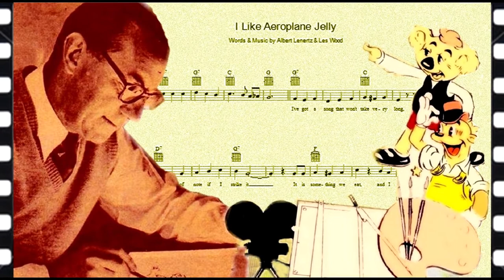Animating Aeroplane Jelly – Trailer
SYNOPSIS:

An episode in the life of pioneer Australian animator, Eric Porter, and his creation of one of the most iconic and enduring of Australian advertising images.

'Animating Aeroplane Jelly' celebrates this turning point in Porter's career –  a moment which was also a turning point in the history of Australian animation. The films went further to help to embed the Aeroplane Jelly song as an iconic and much loved part of national popular culture, still loved and sung widely 70 years later, just as Bertie the Aeroplane toys are still marketed widely.

The documentary includes interviews with Porter himself, his daughter Gaby Porter, and his animation collaborator, Cam Ford, as well as film historians Ray Edmondson and Andrew Pike. It also includes archival footage of Porter and his studio at work … and with delightful good humour, at play.

The film is a charming labour of love by animation enthusiast and documentary filmmaker, Michael Kraaz.